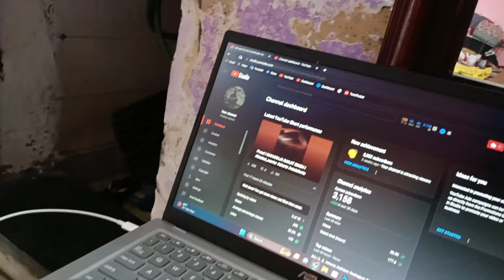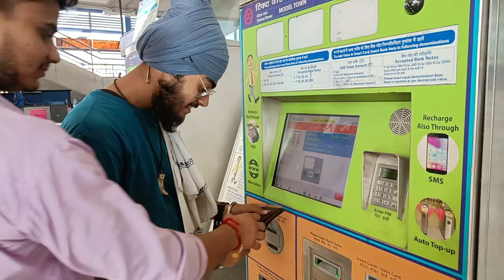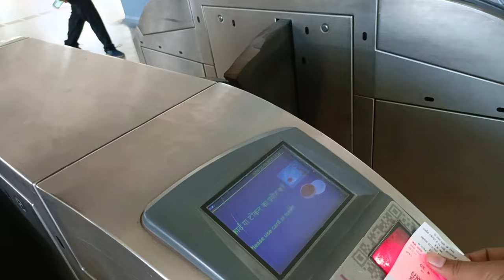Inside the Vibrant Streets of Chandni Chok Vlog 2023